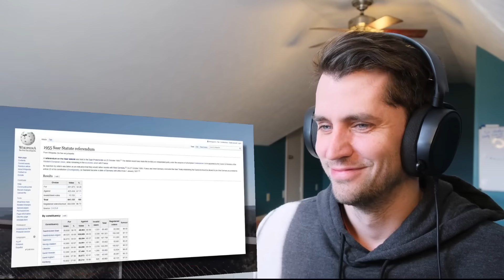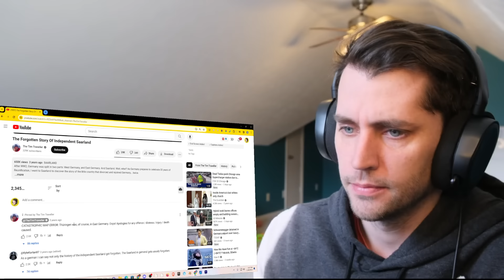American reacts to Germany's OTHER reunification